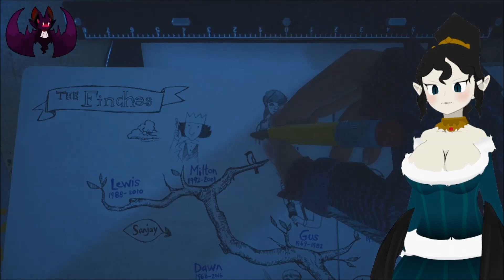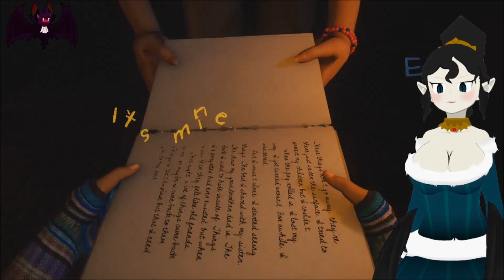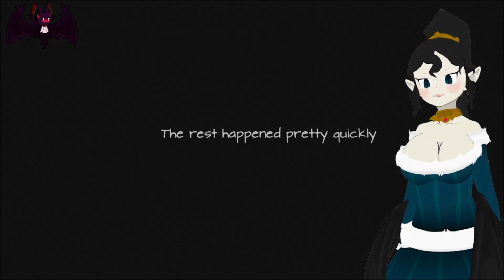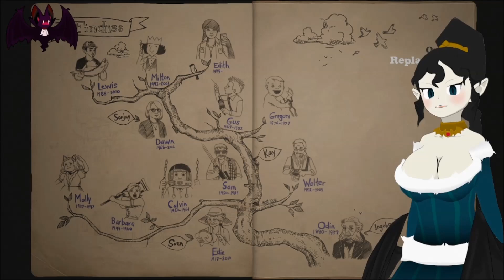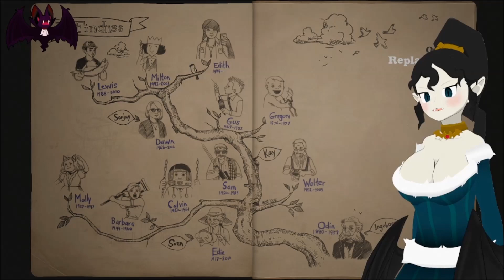What Remains Of Edith Finch Part 4 - If You're Reading This... (End)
Welcome everyone to the interesting and emotional tale of "What Remains Of Edith Finch"! This game has been out for quite awhile, but it's currently free with PSPlus so I figured why not, I'll give it a try, I'd always heard good things about it and my god, I was completely blown away by this one. It's a first-person game with some light puzzle solving but it's honestly all about the story and it is one hell of a story. I hope you all enjoy this one!

Other Links!